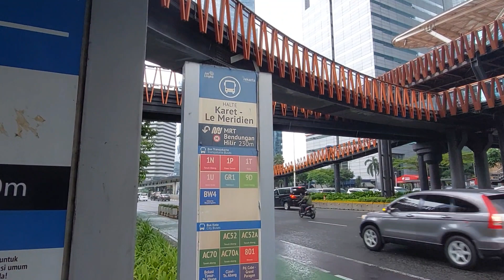MENJELANG HUJAN || JPO PERAHU PINISI